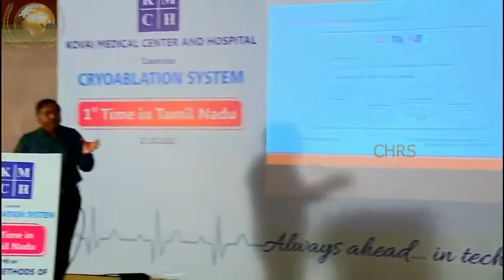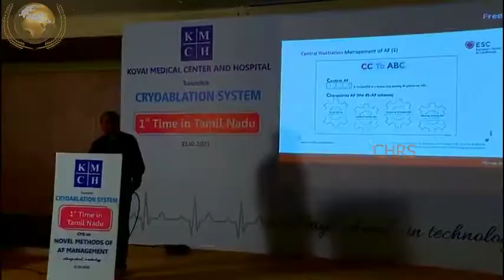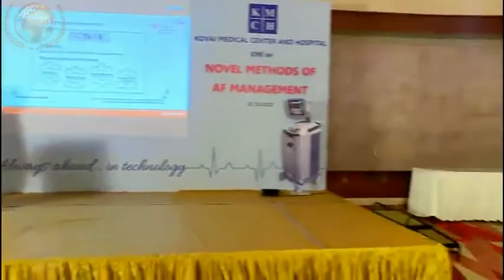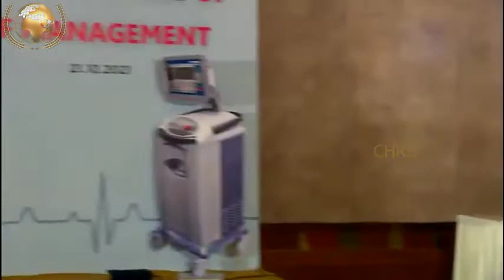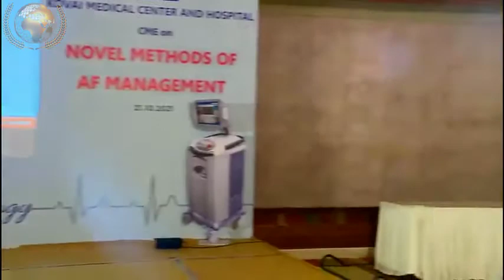A Fib diagnosis and management what does the latest guideline state Dr Thomas Discussion Part-1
CRYOABLATION SYSTEM  -A Fib diagnosis and management what does the latest guideline state -Dr Thomas Alexander Part-1

DR. THOMAS ALEXANDER , MD., DM., FACC., FICC., FCSI
KMCH HOSPITAL,COIMBATORE
Dr.Thomas Alexander did his undergraduate, postgraduate and superspeciality training from the Christian Medical College, Vellore. He then worked as a Consultant at Vellore. From 1991 to 1993 he did a three-year fellowship in Interventional Cardiology at Epworth Hospital, Melbourne, Australia.

EXPERIENCE
He has been working at the Kovai Medical Center and Hospital since 1993 and has established one of the busiest interventional units in this part of the country. All types of coronary, rheumatic, and congenital interventions are done here. These include Coronary Balloon Angioplasty, Stenting, Mitral and Pulmonary Valvuloplasty, PDA Coil Embolisation and ASD closure.

RESEARCH
He has published over 30 papers in various National and International journals and has been a faculty at many National and International workshops. He is a fellow of the American College of Cardiology, Indian College of Cardiology and the Cardiological Society of India.